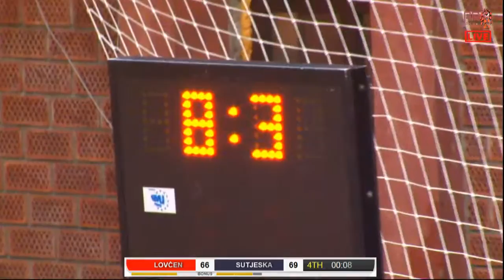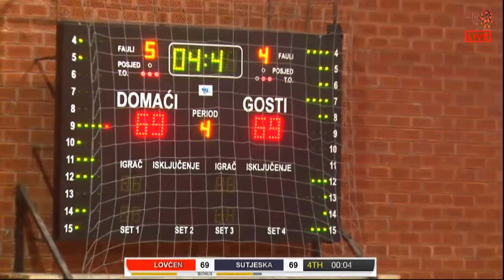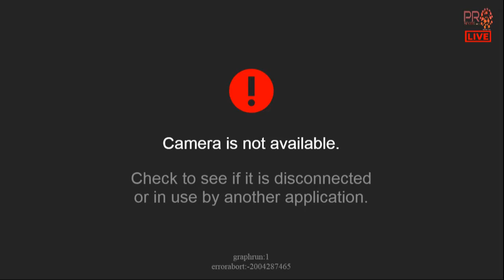LOVĆEN - SUTJESKA 18:00h LIVE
Drugo kolo ERSTE KOŠARKAŠKA LIGA  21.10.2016.